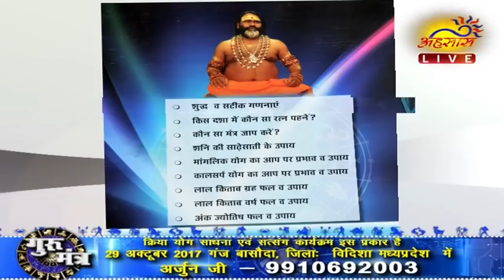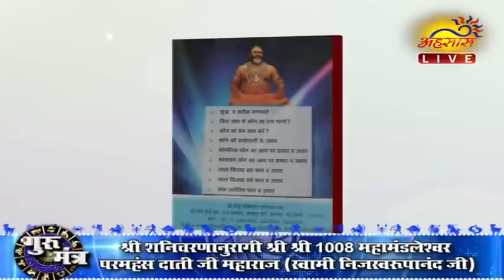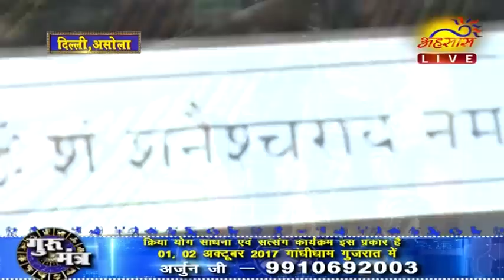31 August 2017 Today RASHIFAL GURUMANTRA PARAMHANS DAATI MAHARAJ